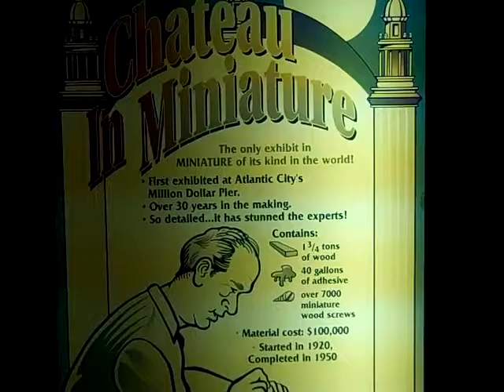Miniature Chateau in Ripley's Believe it or Not! Atlantic City, NJ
Miniature Chateau made entirely of wood. Construction took over 30 years.